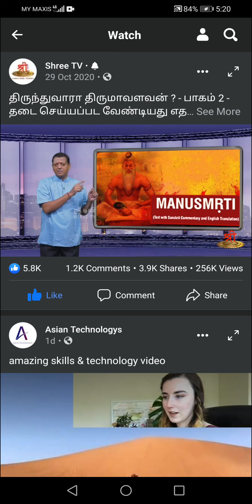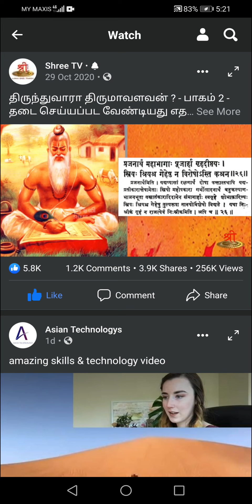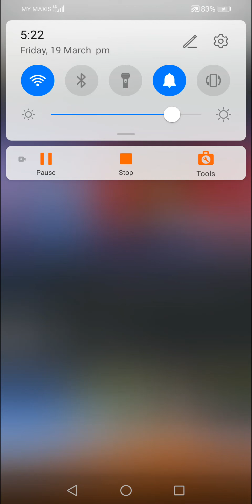Manusmriti on Women..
Credit to Shree TV